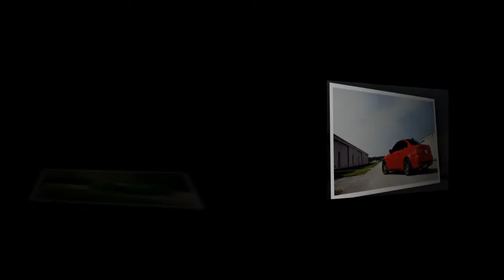Keep On Rockin'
Lyric:  Ron Marquette
Vocals:  Ceci Martinez & Ashley McConnel
Demo for remix - Lyric by request